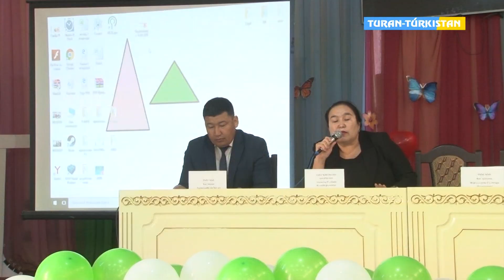Бейнеқор2020_ Санитарлық эпидемиологиялық ахуал бойынша семинар кеңес өтті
Тұран Түркістан Санитарлық эпидемиологиялық ахуал бойынша семинар кеңес өтті